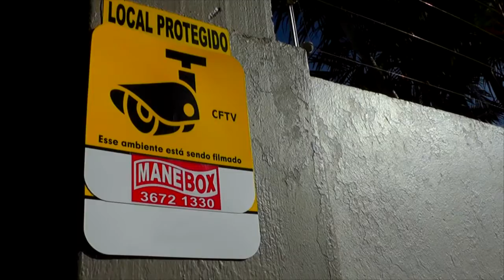VEREADOR EDUARDO SIMCHEN FALA SOBRE OS NOVOS UNIFORMES ENTREGUES AS ESCOLAS DO MUNICÍPIO.